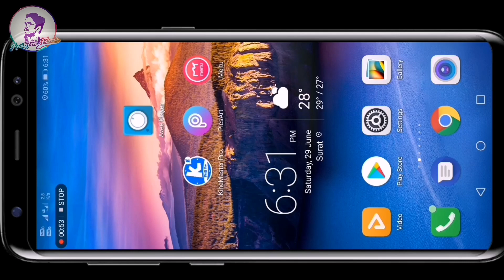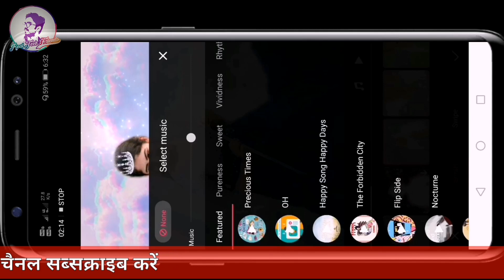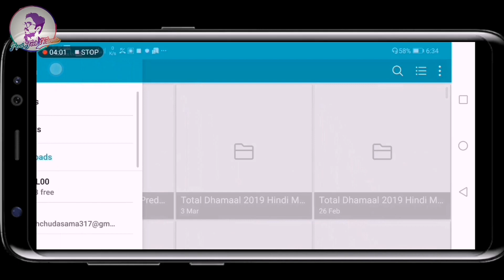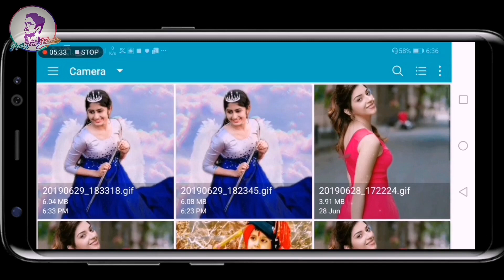Angel wing Avee player template | Avee music player tutorial | Meitu app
Angel wing Avee player template | Avee music player tutorial | Status kaise banaye

      Dosto aaj ke is video hum bat karenge Aap apne mobile se avee player me video kaise banayenge.

Meitu app link...

TEMPLATE  link..

Images credit..

Background music.

Your Queries -
1)Angel wing Avee player template
2)Avee music player tutorial
3)Meitu app
4)Status kaise banaye
5)meitu app tutorial
6)meitu app kaise chalaye
7)Avee player pro
8)Avee player me video kaise banaye
9)Avee player template kaise banaye
10)Avee player spectrum Visualiser
11)Avee player template link
12)New Avee Player template
13)How to create Trending Whatsapp status
14)Trending Whatsapp status kaise banaye

Thanks for whatching...